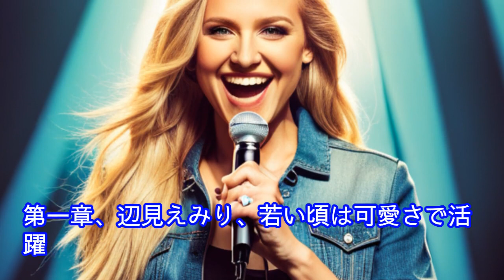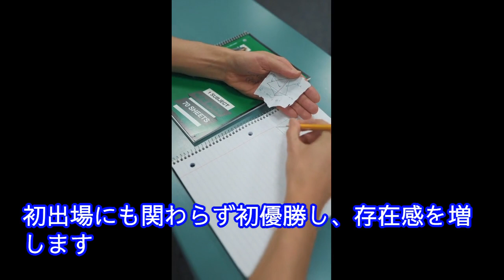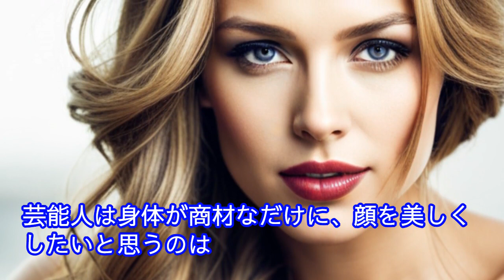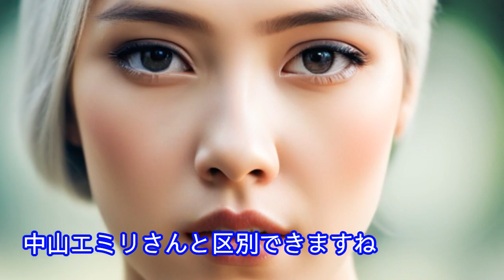辺見えみりの芸能からビジネスへの転身と整形疑惑の真相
平成の時代にバラエティで大人気だったタレント・辺見えみりさん。
可愛さだけではなく頭の回転も早いので、司会も出来る万能タレントでした。
今回は辺見えみりさんの若い頃の活躍や整形、目元ケアブランドや似ている芸能人についてお伝えしていきます。